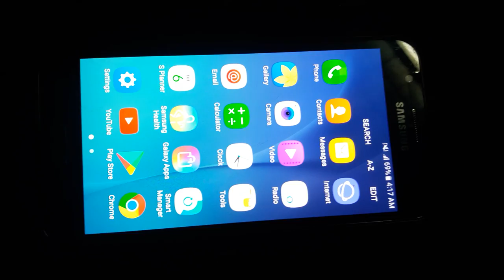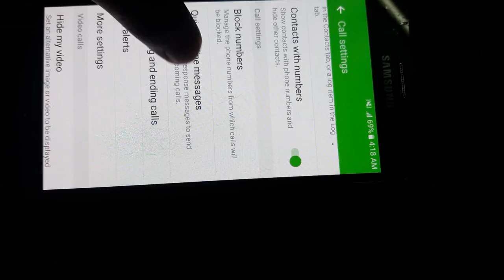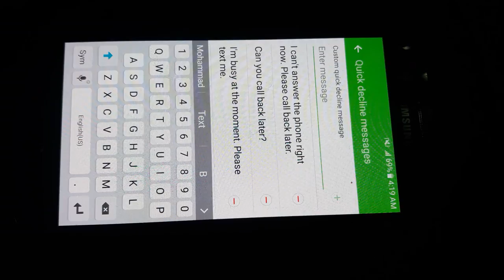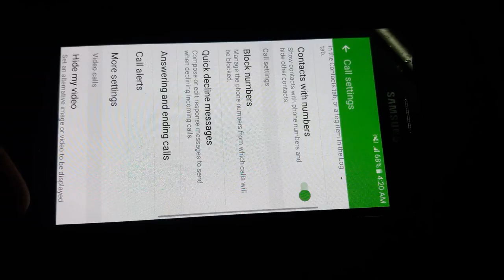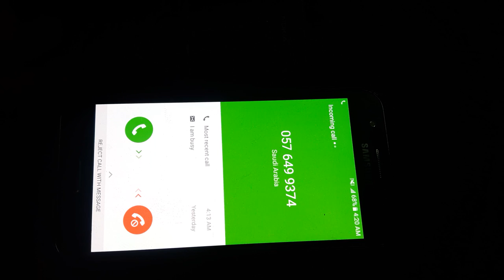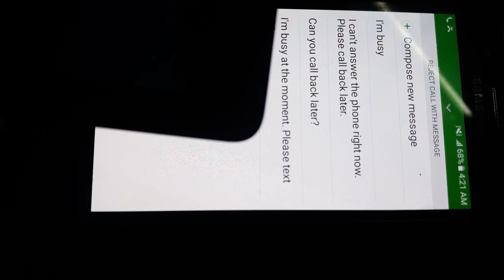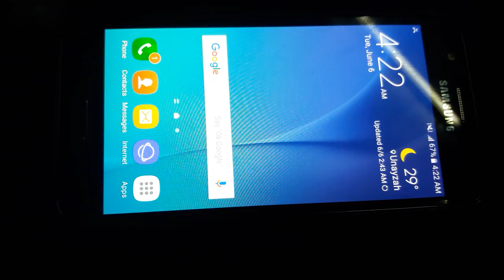Best trick phone call setting any device